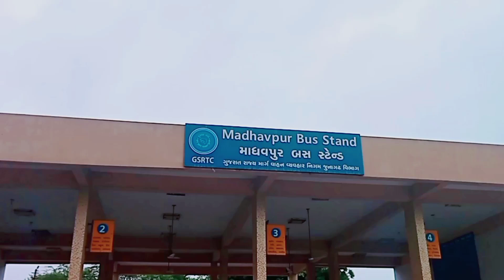चलो वापिस होस्टेल।😓